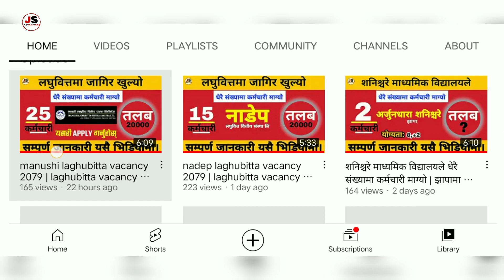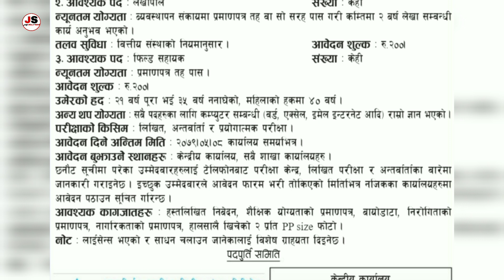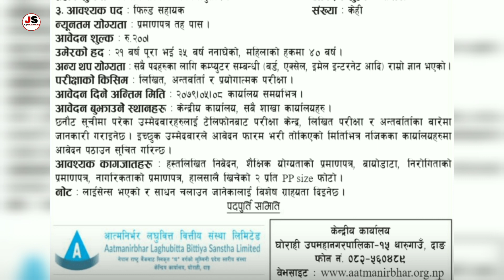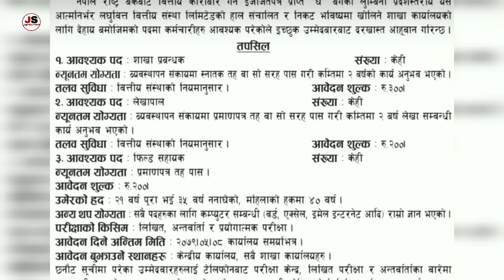atmanirbhar laghubitta vacancy 2079 | recent job vacancy in nepal 2079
In This Video  You Will Found  atmanirbhar laghubitta vacancy 2079 | laghubitta vacancy 2079 | recent job vacancy in nepal 2079-Job Solutions

Hello Everyone,
This is an official Youtube Channel of Job Solutions. we upload vacancy video ,we review job sites in Nepal, we review app and many others. Hope you all like us.keep supporting.

new  job vacancy 2022, laghubitta job vacancy 2079, New job vacancy 2079,atmanirbhar laghubitta bittiya sanstha,atmanirbhar laghubitta vacancy 2079,new job vacancy in nepal 2079,

We full fill  yours dream, so if you want any job or job sites then never miss to comment or contact with us. We provide you jobs in free so if you want to get job then visit our official sites. Also we update you about news, so stay with us. Keep loving and supporting.